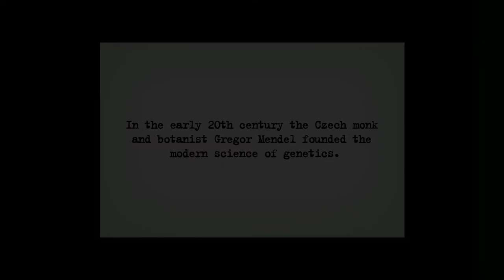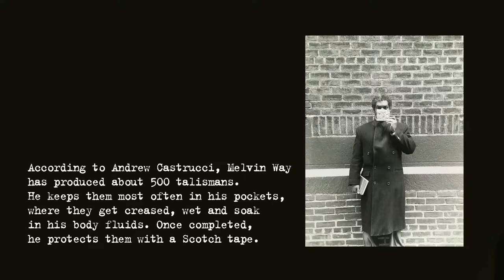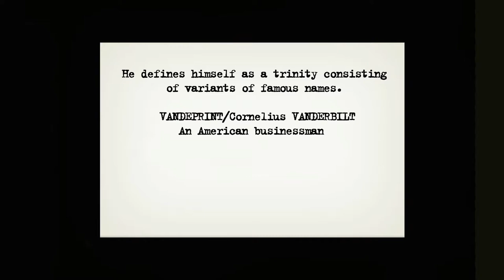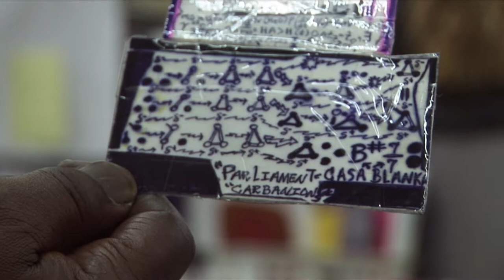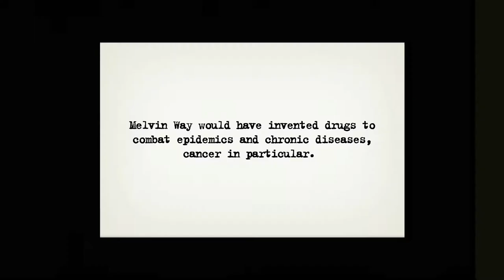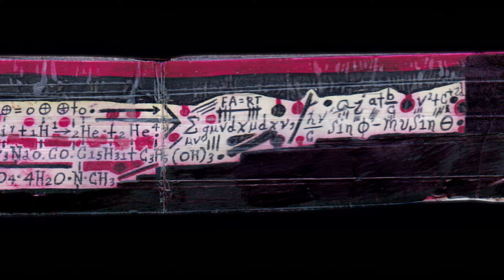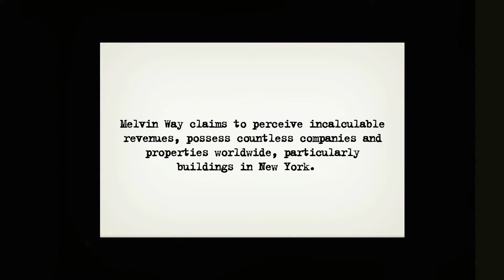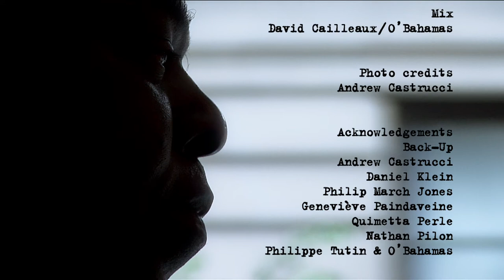MELVIN WAY by collection abcd/Bruno Decharme (English version)